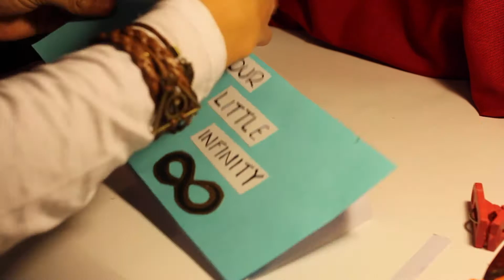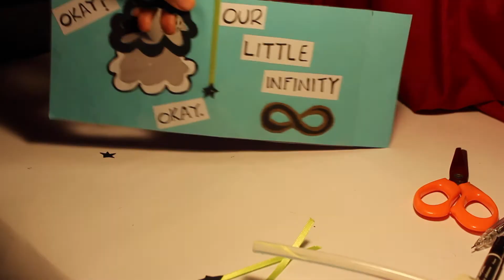♡ Decora tu cuarto Portavelas Bajo La Misma Estrella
🐰🌟Decora tu cuarto. Portavelas inspirado en Bajo la misma estrella.

🐰💖Sígueme...